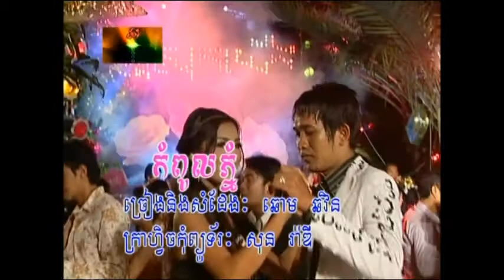Bopha DVD Vol 55 14 Karaoke Plengsot